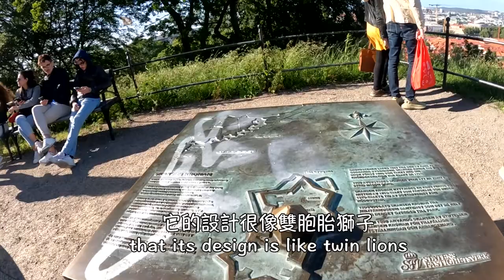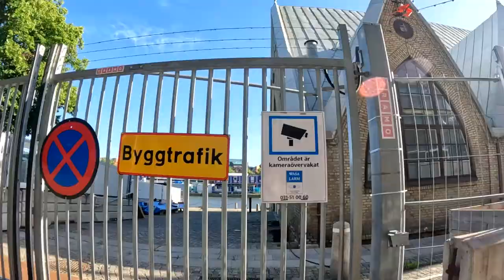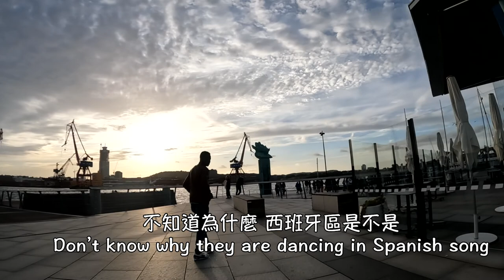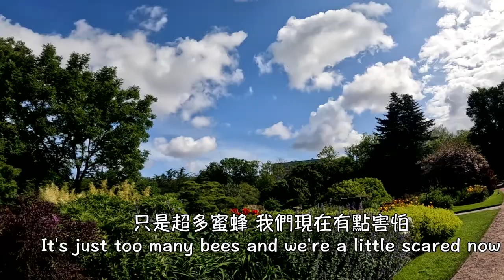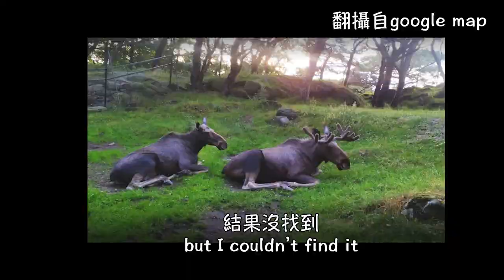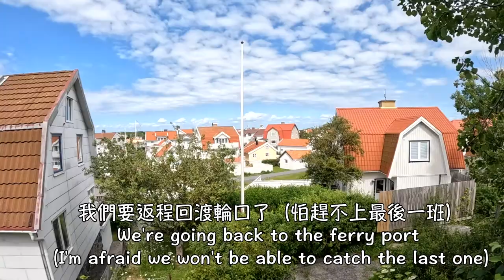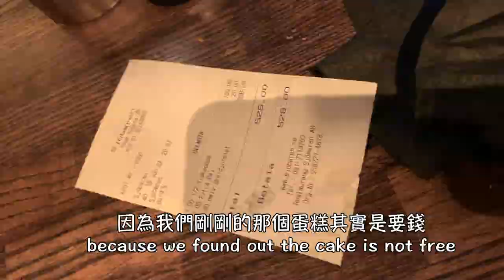[ 瑞典🇸🇪 ep.2 ] 哥特堡 Göteborg 魚教堂超美🥰 植物園跟動物園大得超乎你想像🦭🐎😮在Vrängo島享受悠閒的下午😎